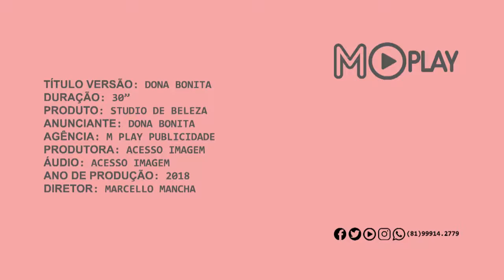VT 30" Comercial Dona Bonita Centro de Beleza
Já conhece a Dona Bonita ?? Ainda não ?? Chegou a hora de conhecer e aproveitar as novidades de quem valoriza  a beleza da mulher. É só dá um play!

DonaBonita Carpina # MPlay DêUmPlayNoMPlay!